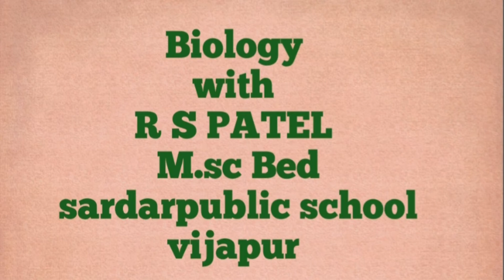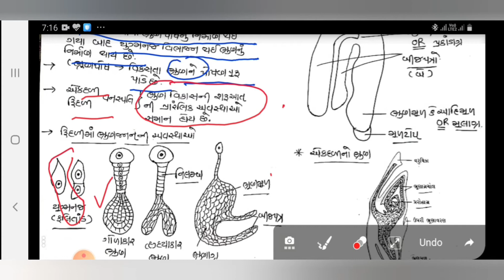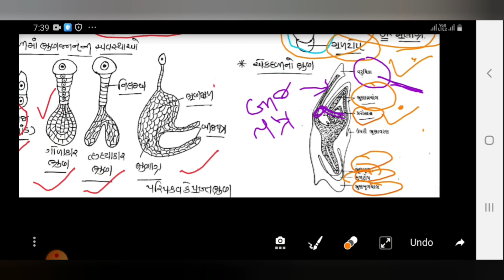ભ્રુણવિકાસ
Std -12
Ch-2